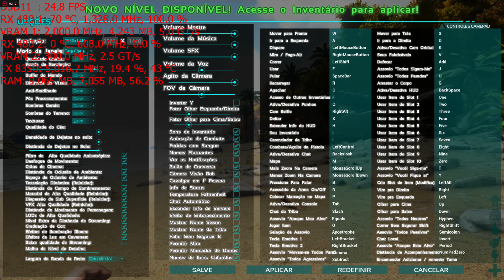Ark Survival Evolved 1440p test | RX 480 - FX 8350 OC (? = a 4K?)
Setup:
AMD RX 480 XFX Black OC (8gb) Crossfire off

Recorded With Crimson Relive
AMD Crimson Relive 16.12.2 driver